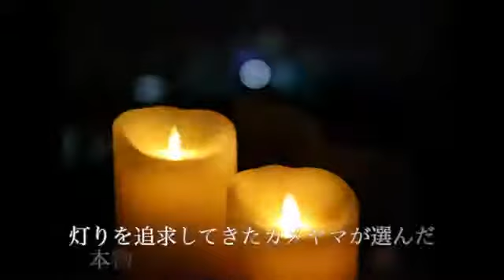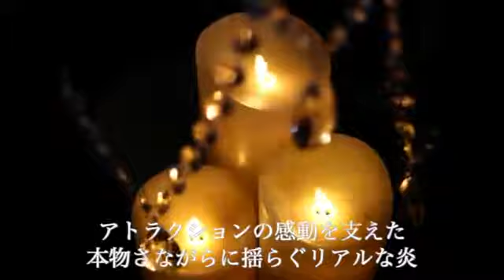LUMINARA NEXT リモコン機能付き Kameyama YouTube